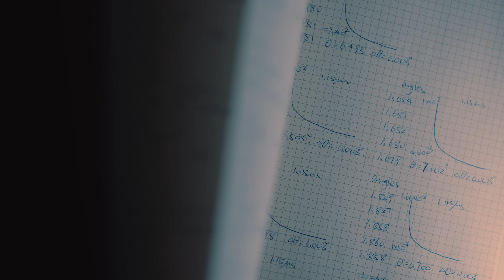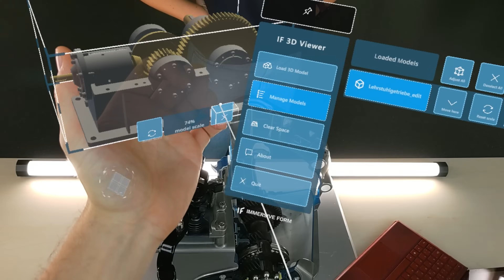FAU - MECHANICAL ENGINEERING: Revolution by Design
The Department of Mechanical Engineering at Friedrich-Alexander-Universität Erlangen-Nürnberg merges pioneering research with practical solutions.
We combine creativity and ingenuity to address current challenges and anticipate future demands in a rapidly evolving technological landscape.
Join us here, where collaboration propels us toward uncharted territories in medicine, automotive, aerospace, and beyond!

Das Department Maschinenbau der Friedrich-Alexander-Universität Erlangen-Nürnberg findet praktische Lösungen durch zukunftsweisende Forschung.
Wir verbinden Kreativität und Innovationsgeist, um Herausforderungen unserer Zeit zu bewältigen und zukünftige Anforderungen in einer sich schnell entwickelnden technologischen Welt zu meistern. Gehen Sie gemeinsam mit uns neue Wege in der Medizintechnik, der Automobilindustrie, der Luft- und Raumfahrt und darüber hinaus.